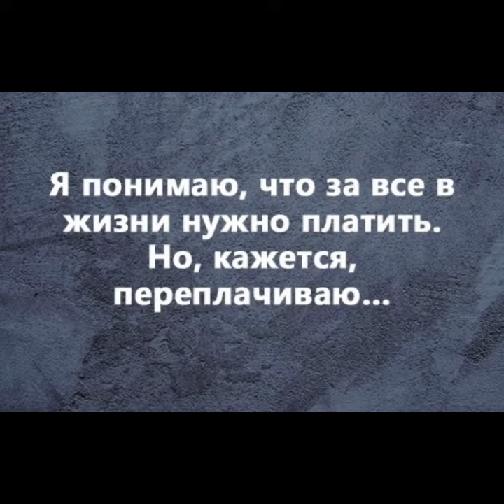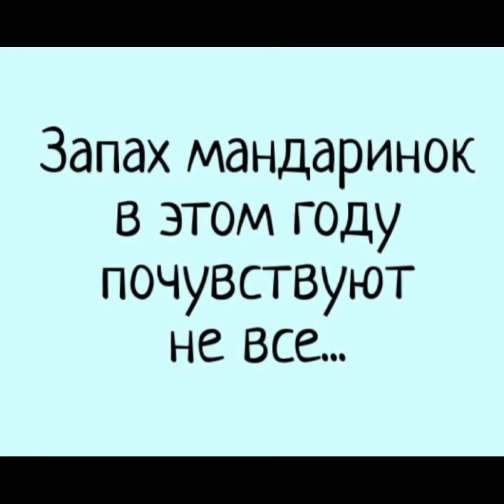✅Просто юмор: Я понимаю…/21.02.23 08:26